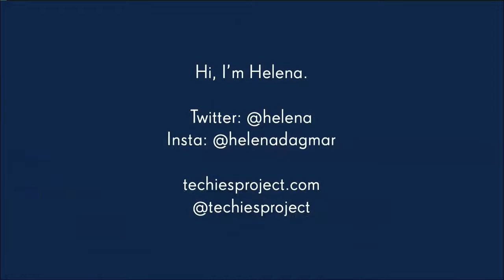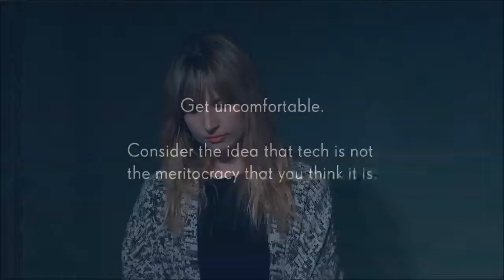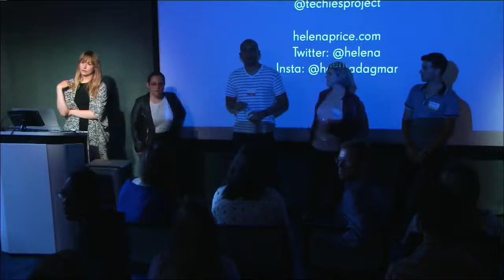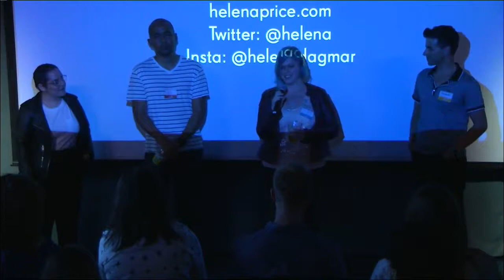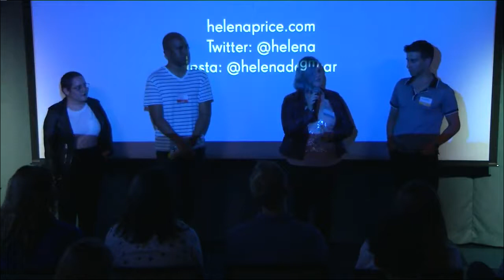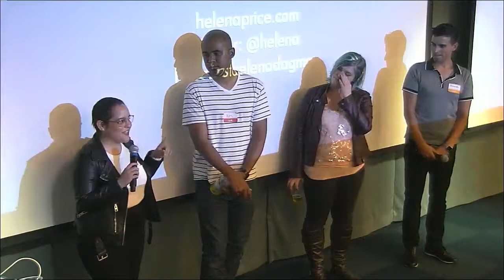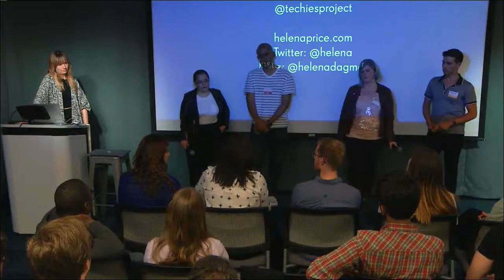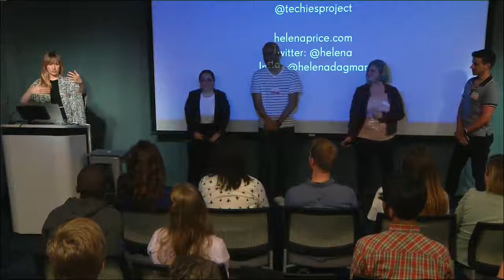Designers + Geeks: The Techies Project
Techies is a portrait project focused on sharing stories of tech employees in Silicon Valley.

This project covers subjects who tend to be underrepresented in the greater tech narrative. This includes (but is not limited to) women, people of color, folks over 50, LGBT, working parents, disabled, etc.

The project has two main goals: to show the outside world a more comprehensive picture of people who work in tech, and to bring a bit of attention to folks in the industry whose stories have never been heard, considered or celebrated. We believe storytelling is a powerful tool for social impact and positive change.

In this talk Helena Price, creator of The Techies Project discusses her work and discoveries through making meaningful work.